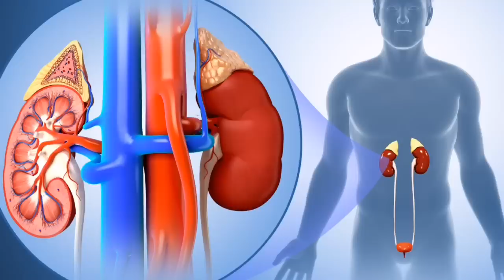Ključan VITAMIN za ARTROZU KUKA! Spriječite operaciju,bol, ukočenost, propadanje hrskavice...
My dear viewers! I publish new texts and expert articles on nutrition and natural remedies on the mariolab.hr website every day.Click here and find more about hip disease,natural remedies and more...: